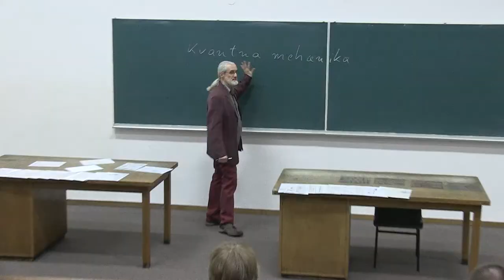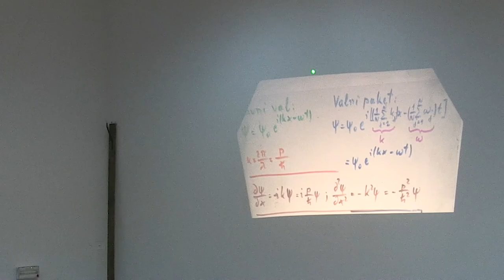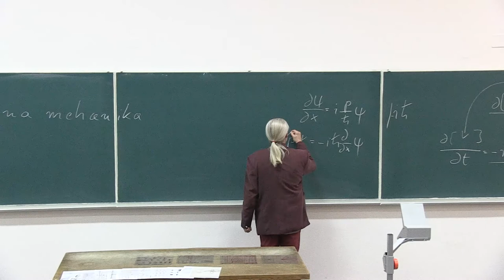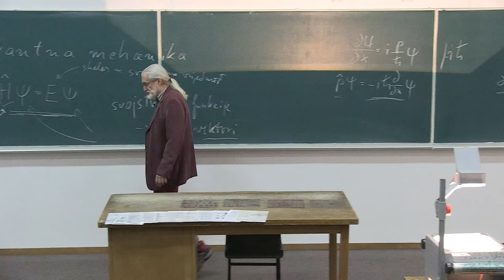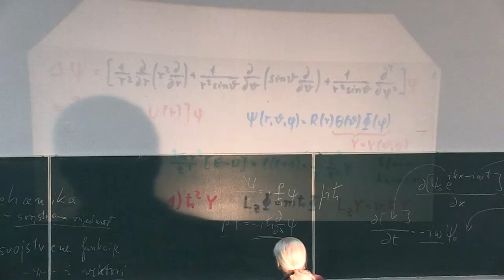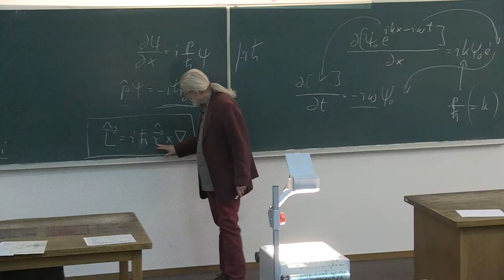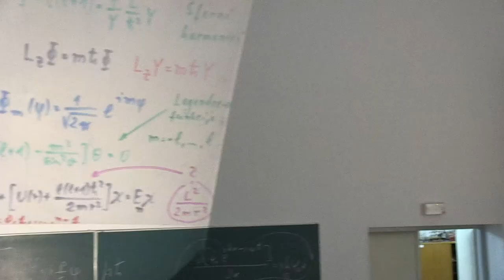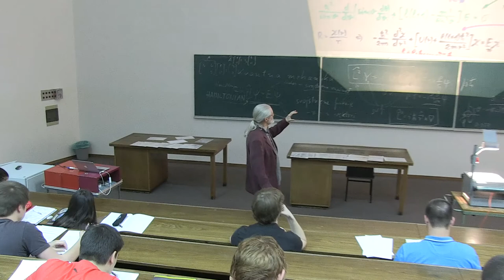Prof. Mladen Pavicic, ATOMISTIKA 4, Predavanja iz fizike, 2014-27-2, Sveuciliste u Zagrebu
Predavanja iz fizike za studente 1. godine (2. semestar) sk. god. 2013/14 Gradjevinskog fakulteta Sveucilista u Zagrebu, Hrvatska (27. predavanje, 2. sat, ATOMISTIKA: Kvantna mehanika, hamiltonian, svojstvene funkcije, svojstveni vektori, svojstvene vrijednosti, operatori, operator kolicine gibanja, operator kutne kolicine gibanja, vremenski ovisna Schroedinger-ova jednadzba, vremenski neovisna Schroedinger-ova jednadzba, Schroedinger-ova jednadzba u sfernim koordinatama, sferni harmonici, svojstvene vrijednosti operatora kvadrata i z-projekcije kutne kolicine gibanja (l=0,...,n-1; m=-l,...,0,...,l)). Predavac: Prof. Mladen Pavicic, redoviti profesor u trajnom zvanju, procelnik Katedre za fiziku. Lectures in Physics given (in Croatian) to students (1st year, 2nd term, year 2014) at the Faculty of Civil Engineering, University of Zagreb, Croatia (27th lecture, part 2, Atomics). Lecturer: Prof. Mladen Pavicic, Full Professor, Head of the Physics Chair.